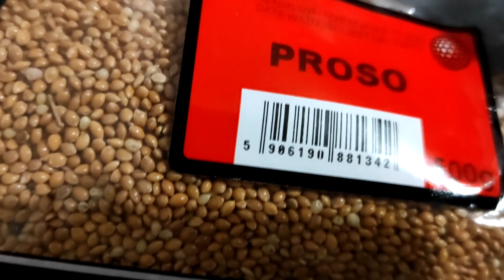PROSO Dodatek Wędkarski | zapomniane komponenty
Tworzenie własnych mieszanek daje dużo satysfakcji, różnorodność komponentów wędkarskich jest ogromna. Własna zanęta na wyszukanych składnikach może okazać się super skuteczna.
DOWIEDZ SIĘ WIĘCEJ:
▶ PLAYLISTA WŁASNA ZANĘTA I KOMPONENTY